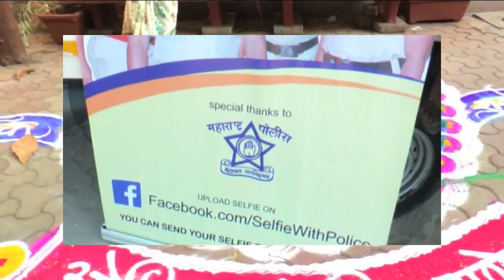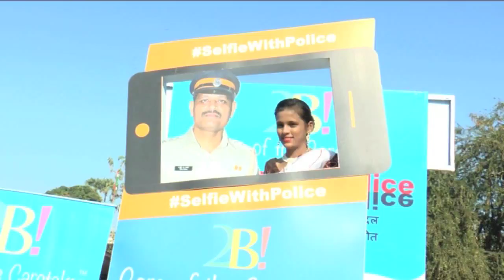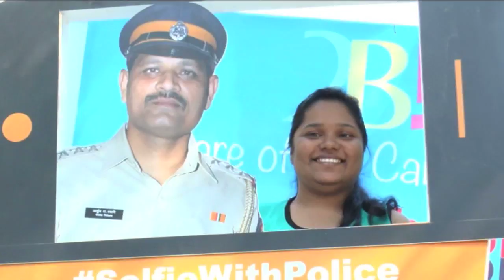CARE OF THE CARE TAKER SELFIE WITH POLICE, A INITIATIVE